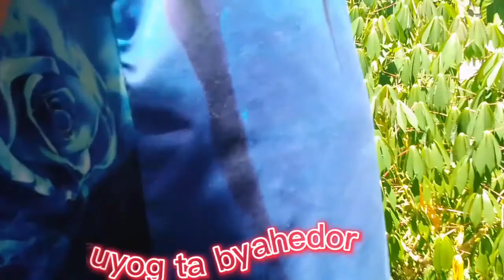mga uhaw og butong